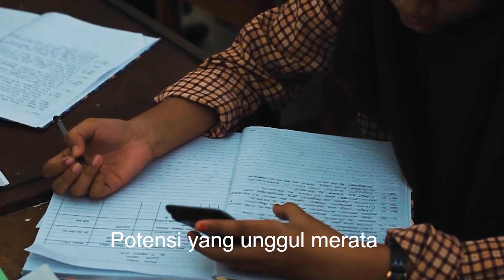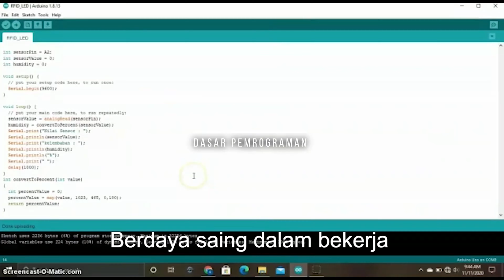Mars SMK Cover by SMKN 1 Pangkep